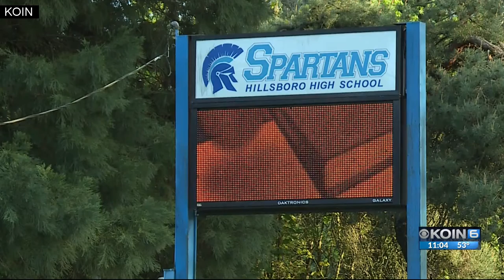5 Hillsboro High students 'under the influence'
Five Hillsboro High School students were taken to the hospital Thursday after school officials said they "appeared to be under the influence of intoxicants."